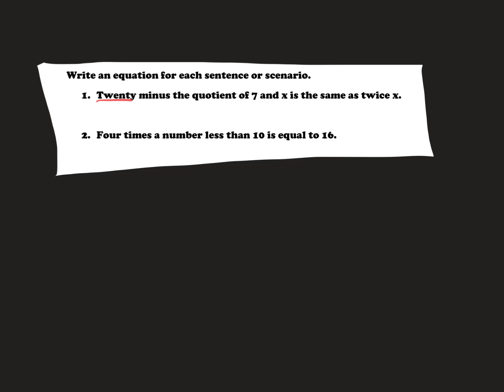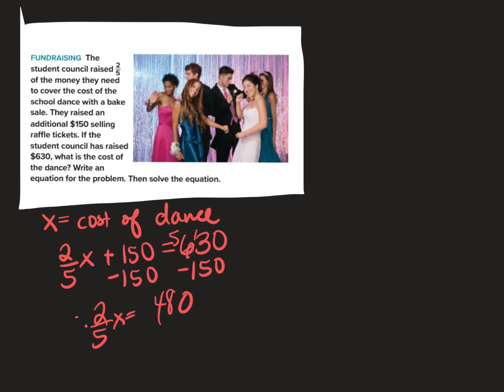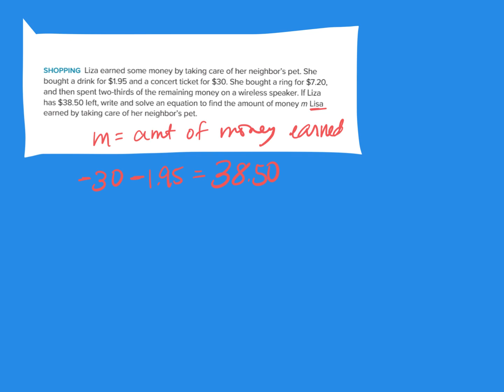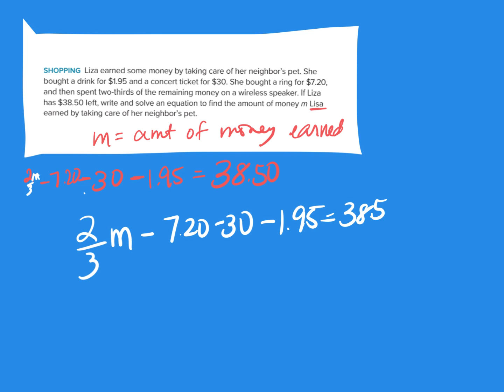Writing and Interpreting Equations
00:00 Slide 1
00:13 Slide 2
01:42 Slide 3
04:40 Slide 4
05:33 Slide 5
06:50 Slide 6
09:03 Slide 7
10:01 Slide 8
11:04 Slide 9
13:21 Slide 10
16:13 Slide 11
18:11 Slide 12
20:10 Slide 13